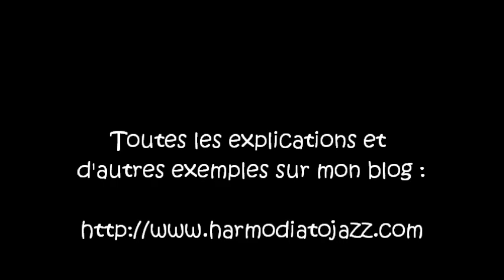Bye Bye Blackbird harmonica en si bémol - leçon d'improvisation 2 - la broderie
Deuxième épisode de ma méthode d'apprentissage de l'harmonica diatonique jazz : la "broderie" ou comment proposer une variation du thème en incluant des notes étrangères.
Vous trouverez la version complète de ce cours ; n'hésitez pas à me faire part de vos progrès et à poser vos questions. J'essaierai de vous répondre avec la plus grande précision.